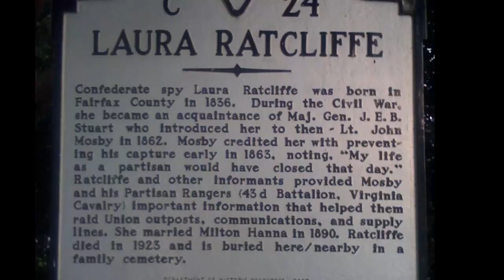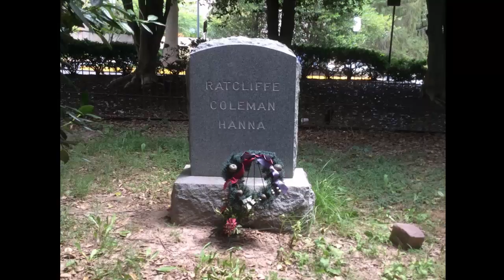El Fantasma de la Espia Laura Ratcliffe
Tres historias de fantasmas de gente que asegura que vio a Laura Ratcliffe.